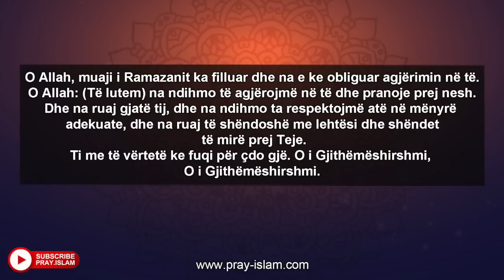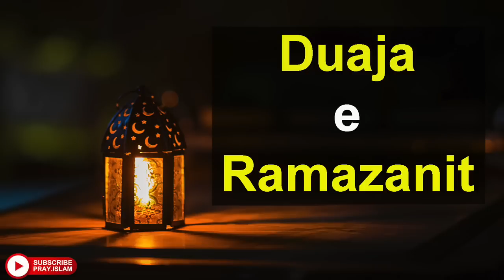Duaja e Ramazanit